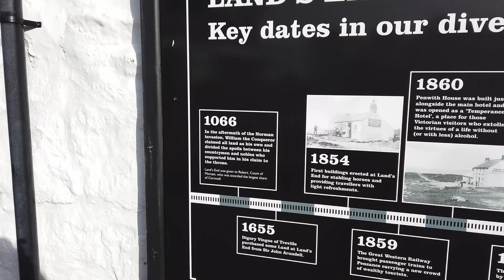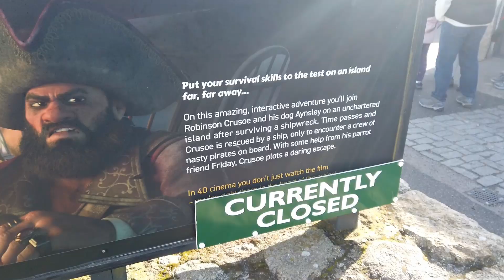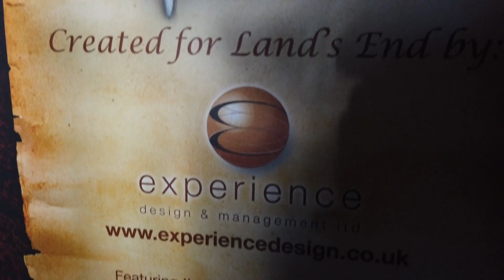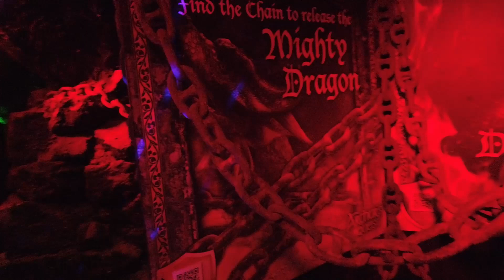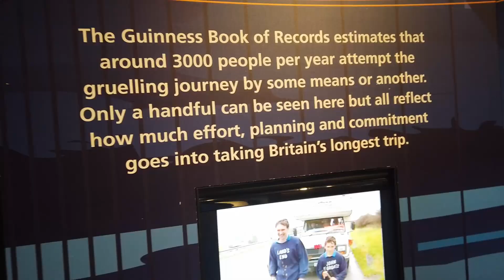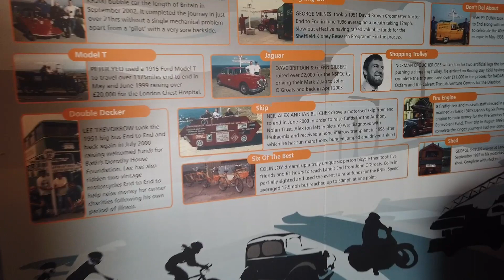Lands End Landmark Attraction - The promised Land(s) or a Jump off a Cliff?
Having survived a sleepless night on a sleeper train, what else is there to do in Penzance but jump down to Lands End Landmark attraction?
I took a trip in the frankly remarkable wind to see the end of the land, and all the many gift shops, (and occasional other attractions) to see is it worth the trip?
Watch the video to find out if I set off to walk from Lands End to John O'Groats or jumped off the cliff into the deep blue sea?

N.B. I dont really like pasties, so I didnt sample any of them! Sorry!

And if you want to win a million pounds (maybe) press the little thumbs up button too.